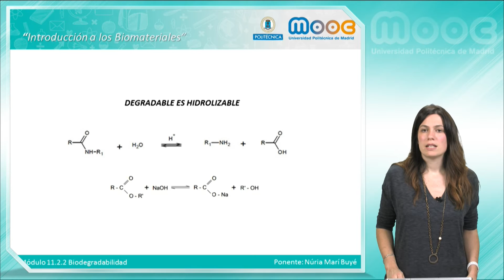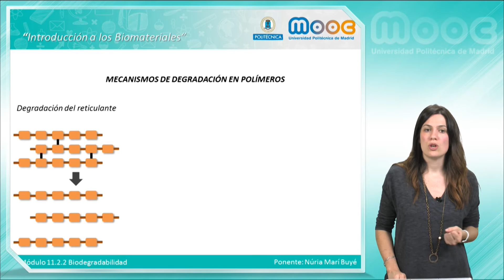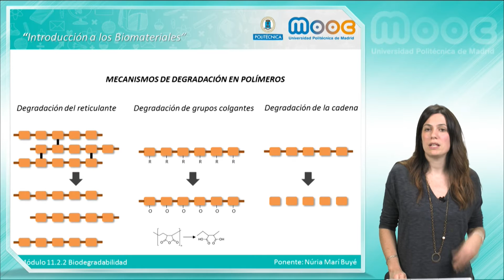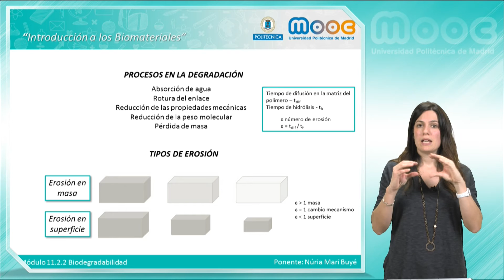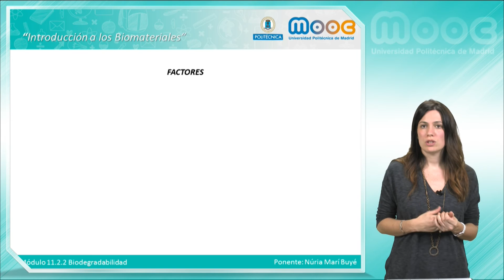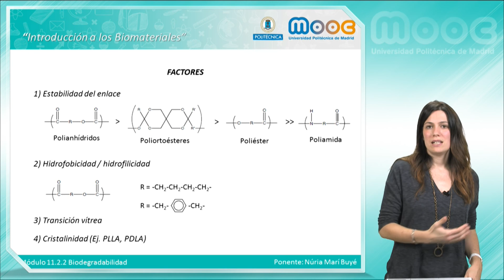MOOC Biomateriales 11.2.2: Biodegradabilidad